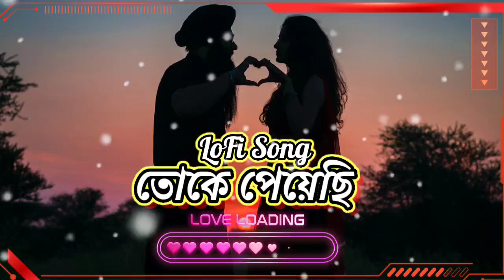Toke Peyechi | তোকে পেয়েছি |LOFI SONG | Rahul | Anishaa | MusfiqR.Farhan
notification for moro

GUse Headphones and close your eyes for the best

experience ]

CHANNELX

Description

-ORIGINAL SONG CREDIT :

SONG NAME:- Toke Peyechi

 SINGER NAME:- Rahul Dutta & Atiya Anishaa

CHANNEL SULtan Sultan Entertainment

and Enjoy more Bangla Songs and Bengali Music
Videos.
Song: Toke Peyechi
Singer: Rahul Dutta & Atiya Anishaa
Lyric, Tune & Composition : Avraal Sahir
Drama :Sweet Home
Script & Direction: Mohidul Mohim
Cast : Musfig R. Farhan & Tanjin Tisha
DOP: Kamrul Islam Shubho
Edit & Color : Arifin Sarker
Label: Sultan Entertainment

plz mesSsage me...

make any Commercial Use of this & Intended to

Companies/Original-Artis(s)/Record-label(s).All the

Artist involved and is strictly done for promotional

purpose.